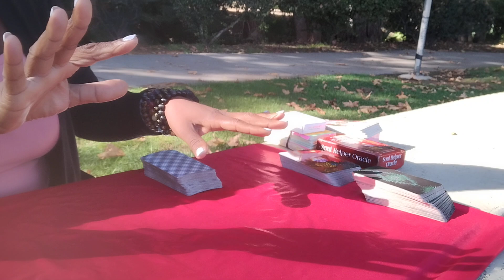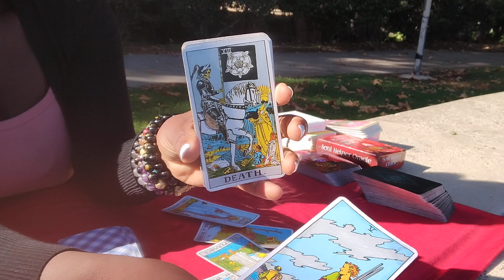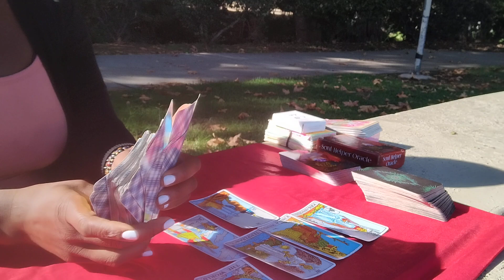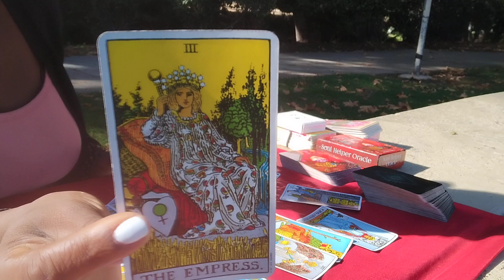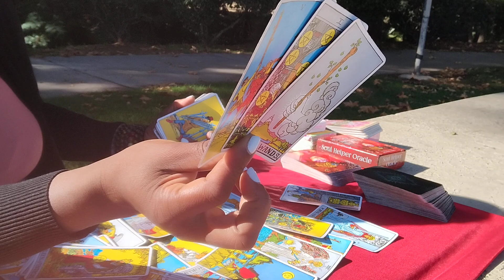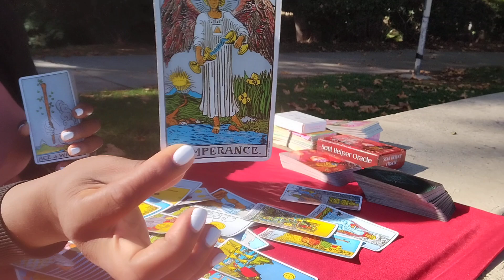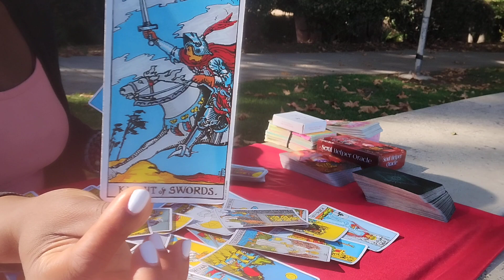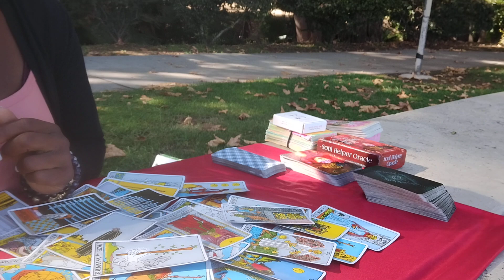Gemini ♊ they watched behind the scenes this person dogg you out they wanna come in & fight 4 u😍❤️😳